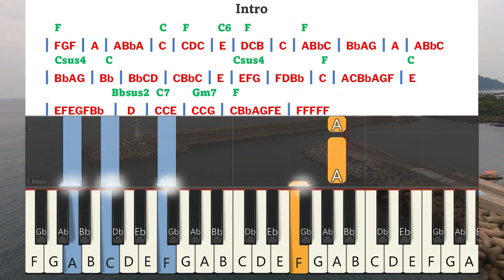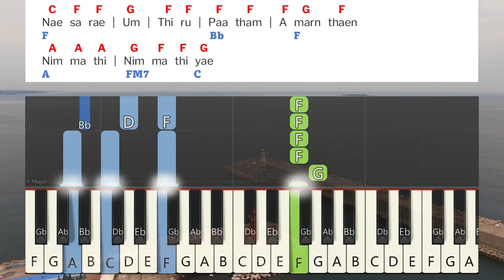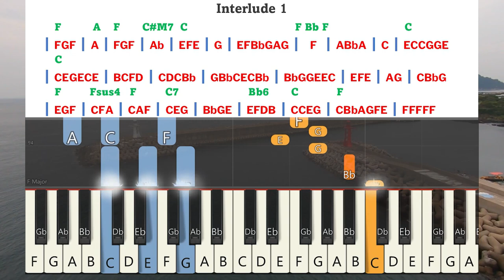Nesarae Um Thiru Keyboard Notes & Chords Complete | நேசரே உம் திரு பாதம் | Berchmans | JJ Vol 6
Nesarae Um Thiru Keyboard Notes & Chords Complete | நேசரே உம் திரு பாதம் | Berchmans | JJ Vol 6 | Jebathotta Jeyageethangal Vol 6 | ஜெபத்தோட்ட ஜெய கீதங்கள் பாகம் 6 | பெர்க்மான்ஸ் | ஜெஜெ பாகம் 6